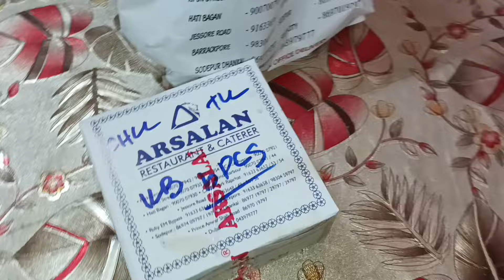এমন একজন বর পেলে আর কি চাই মেয়েদের জীবনে? চিকেনের লাল লাল ঝোল বানালাম @subarnaslife